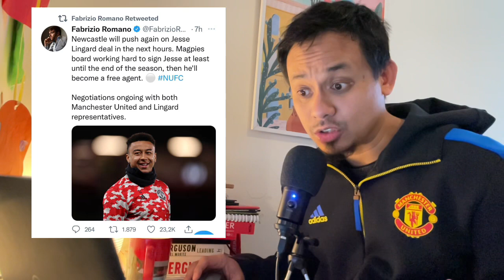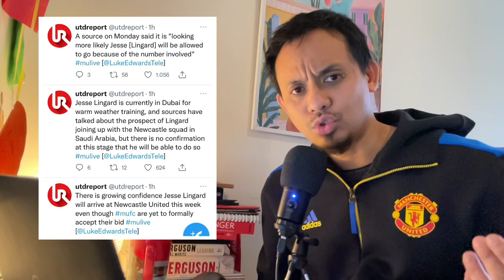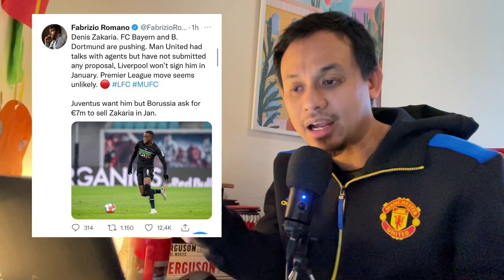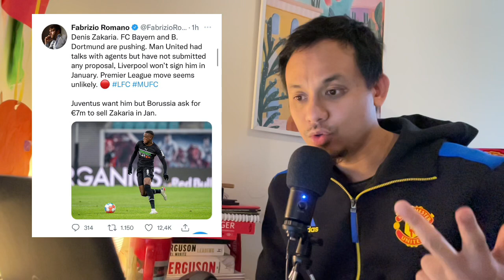Eps#471 News Update: Lingard Semakin Jelas, Denis Zakaria Semakin Berat!